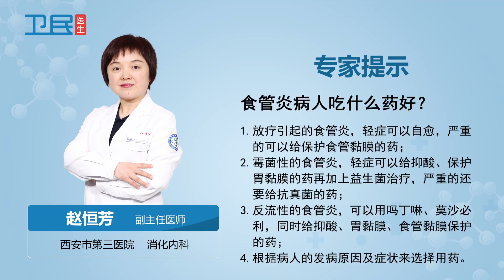【消化内科】食管炎病人吃什么药好？